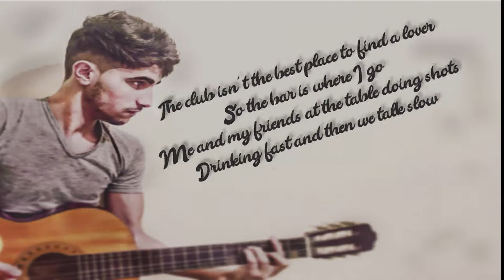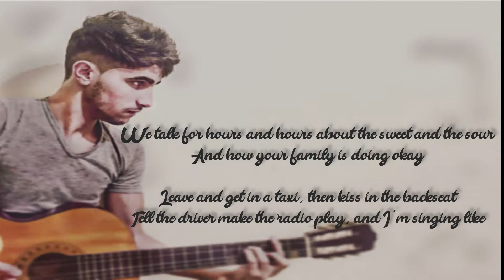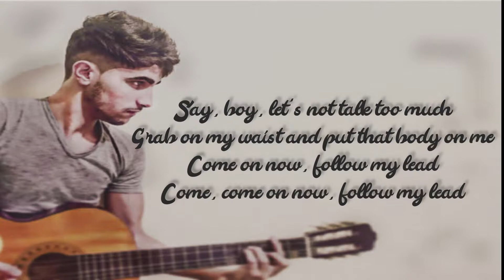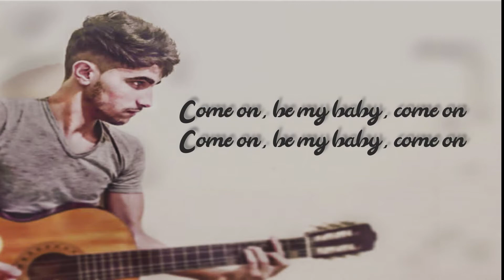Shape of you Ed Sheeran COVER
kev_hakim99